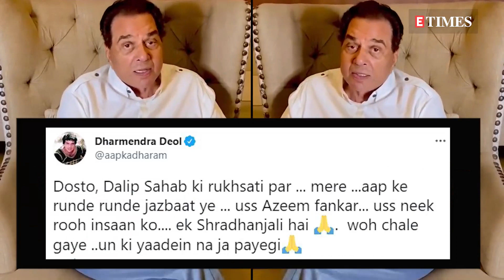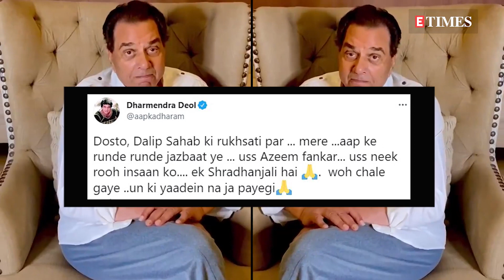Dharmendra says, 'Dilip Kumar has gone but his memories will live on forever'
Bollywood recently lost a gem, a star, and an institution of talent with the passing of Dilip Kumar. The 98 year old actor breathed his last at Mumbai's Hinduja Hospital in the early hours of Wednesday, sending shockwaves to the entire nation and the film fraternity.  Now, taking to his Twitter handle, a heartbroken Dharmendra dropped an emotional video wherein he paid a tribute to the legendary actor.